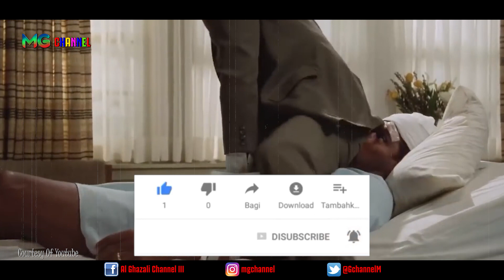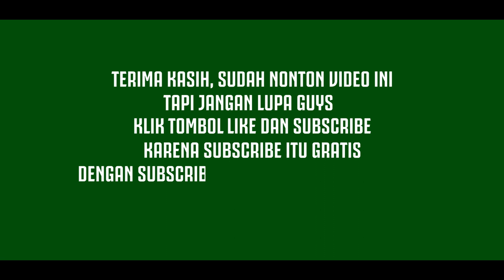8 Film Lucu Barat Terbaik Sepanjang Masa, Dijamin Bikin Ngakak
Siapa yang suka dengan film komedi? Hampir sebagian besar orang pasti menyukai salah satu genre film satu ini. Bagaimana tidak? Film komedi atau lucu mampu membuat penonton tertawa terbahak-bahak. Bahkan, saat sedang galau atau suntuk, film lucu bisa menjadi salah satu pilihan terbaik untuk penghibur. Apalagi film lucu barat terbaik sepanjang masa.

Tingkat dan selera humor setiap orang berbeda-beda. Bisa saja film yang menurut kalian lucu belum tentu orang lain merasakan hal yang sama, begitu pun sebaliknya.

Nah, kalian ingin tahu film-film lucu barat terbaik apa saja? Yuk simak ulasan 8 film lucu barat terbaik yang bisa membuat kalian tertawa terpingkal-pingkal berikut ini.